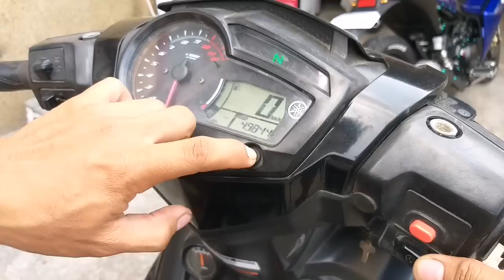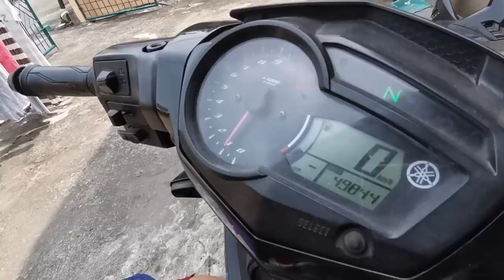YAMAHA SNIPER 150 TOP OVERHAULING.